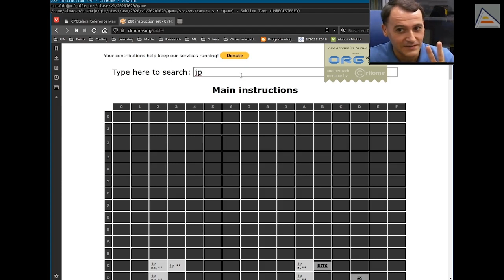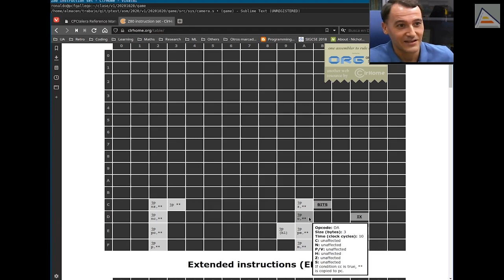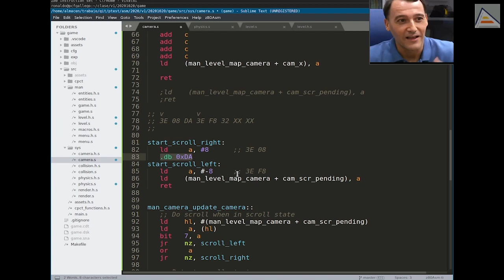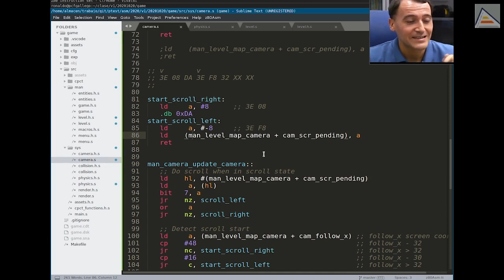Fake jumping: una optimizacion mágica en código maquina [ Z80 ASM ]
El FakeJumping es una técnica avanzada de programación en CódigoMáquina que permite simular una estructura if-else ahorrando bytes y tiempo de ejecución. Consiste en introducir el opcode de una instrucción de salto condicional en una parte del código donde sabemos que nunca se ejecutará el salto (de ahí que sea fake). Al no ejecutarse nunca, los 2 bytes de la dirección a la que el salto fake debería saltar nunca serán usados, y se pasará al siguiente byte al ejecutar. Esto es como introducir estos 2 bytes en un else que nunca se ejecuta. De esta forma, podemos tener una rutina con 2 puntos de entrada, para ejecutar 2 cosas distintas (como 2 inicializaciones a valores distintos) sin tener que introducir saltos explícitos, ganando bytes y tiempo de ejecución.

Esta técnica demuestra cómo conocer el bajo nivel siempre permite hacer más cosas, a todos los niveles (incluso en ensamblador). Programamos en ensamblador, pero usamos una técnica que es propia del código máquina. Aprovechamos para aprender más y mejor sobre código máquina, ensamblador y cómo la CPU interpreta y ejecuta las instrucciones.

Contenidos detallados:
00:00 Introducción: ¿Para qué queremos Fake Jumping?
01:18 ¿Por qué conviene saber código máquina además de ensamblador?
01:51 ¿Qué es el Fake Jumping?
02:28 Convirtiendo ensamblador en código máquina para analizarlo
04:15 Cómo impedir que se ejecuten 2 bytes en código máquina: el fake jump
07:49 ¿Por qué programamos mejor conociendo el bajo nivel? Ventajas y detalles
08:49 Demo final con fake jumping implementado